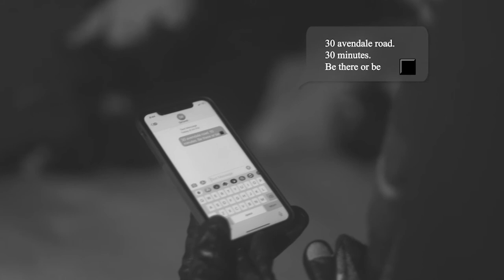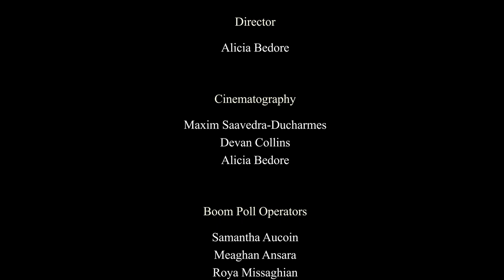Steven Stern: Detective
Directed by Alicia Bedore